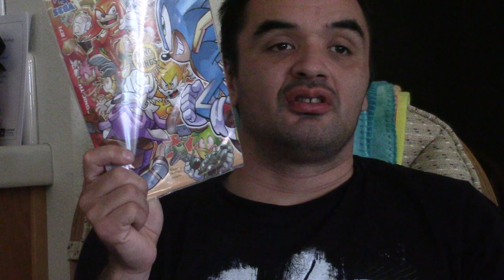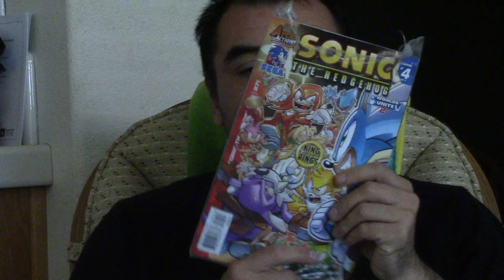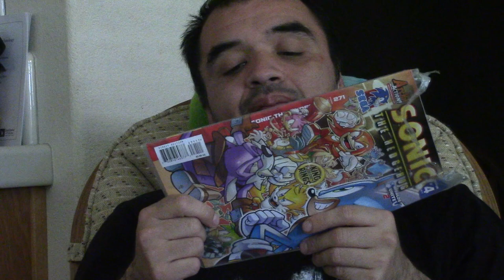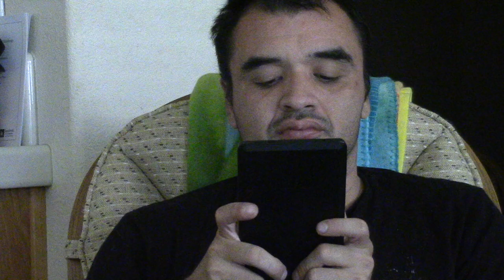Archie Comics and other comic book publishers/companies need to get their acts together